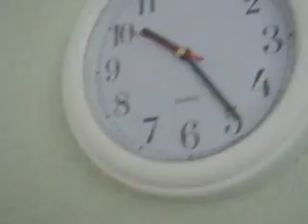An Early Start 2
Started to get on with the drink now